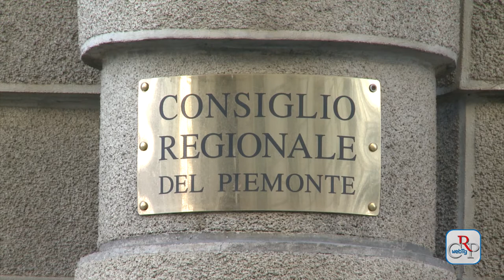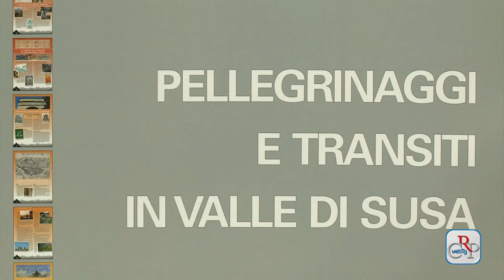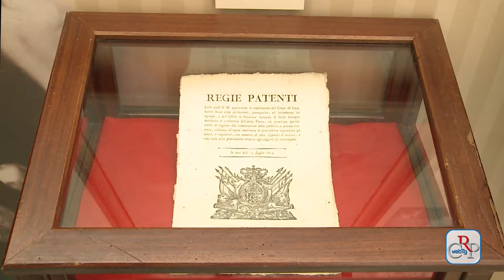CRP - Webtg n.18 del 30 maggio 2014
Con le regionali 2014 è stato eletto presidente della Regione Sergio Chiamparino, con i 10 consiglieri del listino regionale. I quaranta seggi provinciali sono ripartiti, per la maggioranza, 17 al Partito Democratico, 2 alla lista Chiamparino per il Piemonte, 1 ciascuno per Moderati, Sel, Scelta Civica. Per le opposizioni, con il candidato presidente secondo classificato Gilberto Pichetto Fratin, 6 di Forza Italia, 2 Lega Nord, 8 M5S e 1 Fratelli d'Italia.

Consiglio regionale (Comitato Resistenza e Costituzione) e l'Orchestra sinfonica nazionale della Rai promuovono insieme, per la sesta volta, in occasione della Festa della Repubblica, il concerto del 2 giugno, alle 20.30 all'Auditorium Rai "Arturo Toscanini" di Torino, con musiche di Rossini, Verdi e Dvořák.

Incontro conclusivo, a Palazzo Lascaris, di "Io non gioco, Vinco!", dell'Osservatorio usura con Acmos e Libera Piemonte. Il progetto dedicato alle scuole medie inferiori, si è svolto con laboratori di studio e elaborazione di materiali pubblicitari contro la dipendenza dal gioco d'azzardo.

Nella Sala incontri dell'Ufficio relazioni con il pubblico in via Arsenale a Torino, è visibile fino al 18 giugno la mostra Pellegrinaggi e transiti in Valle di Susa, curata dall'Unione volontari culturali associati (Univoca) con il contributo del Fondo speciale per il Volontariato in Piemonte - Centro di servizio per il Volontariato.

Fino al 29 giugno al Roero Center di Santa Vittoria d'Alba la mostra "Dalla carrozza all'aereo - I Piemontesi e i mezzi di locomozione nella fotografia dal 1860 al 1960", promossa dal Consiglio regionale, rassegna con una cinquantina di scatti sull'evoluzione dei mezzi da trasporto.

A Palazzo Lascaris è visibile, fino al 14 luglio, la mostra "I Carabinieri Reali nella storia d'Italia, uniformi, cimeli, immagini dell'Arma benemerita nel bicentenario della fondazione", focalizzata sulla storia dell'Arma tra il 1814 al 1946.

Il Museo regionale di Scienze naturali presenta il sesto appuntamento di Collezioni minime, per le scienze naturali si raccontano a Palazzo Lascaris, proponendo fino al 28 luglio, Aurora (Anthocharis Cardamines), una bella farfalla presente dall'Europa all'Asia.